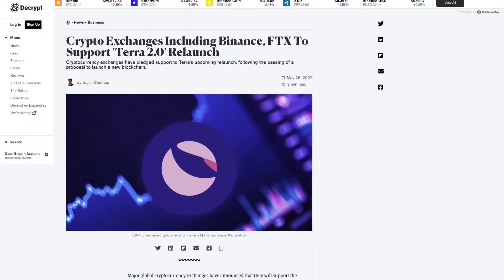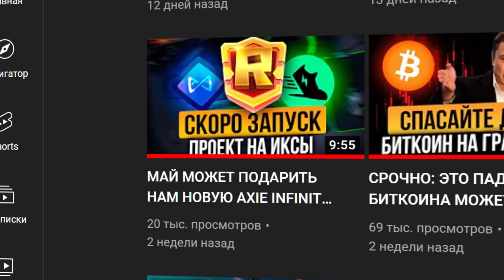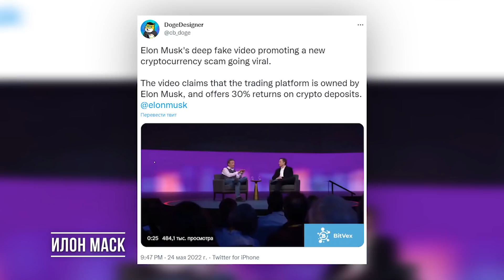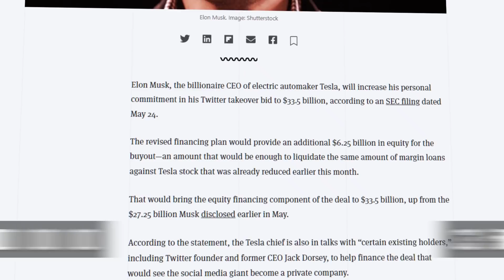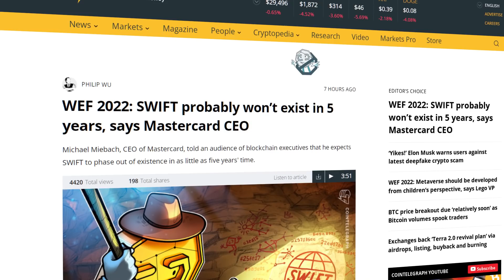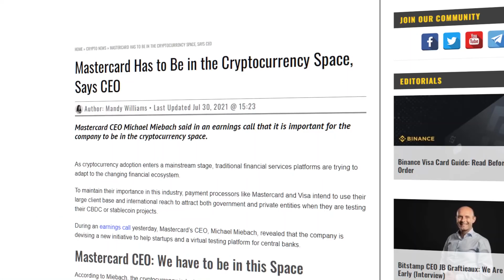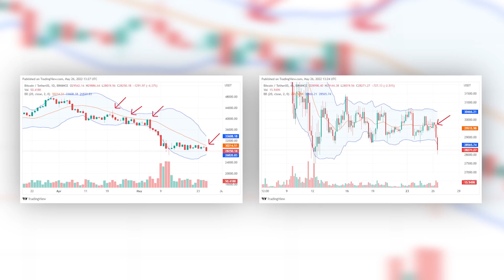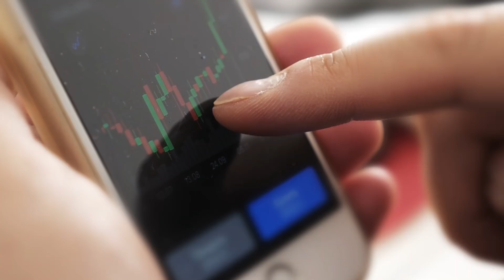СКОРО КОНЕЦ SWIFT! ДРОП LUNA И UST НА БИРЖАХ! ИЛОН МАСК ПРОДВИГАЕТ СКАМ! ЦЕНА БИТКОИНА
00:00 - Начало
00:21 - LUNA
03:08 - Илон Маск
04:49 - SWIFT
06:45 - Биткоин

Разбираем срочные новости из мира криптовалют. Какие криптовалютные биржи поддержали перезапуск блокчейна Terra (LUNA). Пользователи Bitfinex, FTX, Binance и не только получат свои токены за балансы в LUNA и UST.

Расскажу как при помощи технологии дипфейк создали скам, в котором инвестировать в криптовалюту предлагает сам Илон Маск. Обсудим почему уже через 5 лет не будет международной платежной системы SWIFT. И в заключении рассмотрим перспективы падения цены биткоина.

Смотрите также:
ХОЛДЕРЫ LUNA И UST! СКОЛЬКО LUNA ВЫ ПОЛУЧИТЕ 27 МАЯ! ВОТ ЧТО ТЕПЕРЬ БУДЕТ С TERRA!